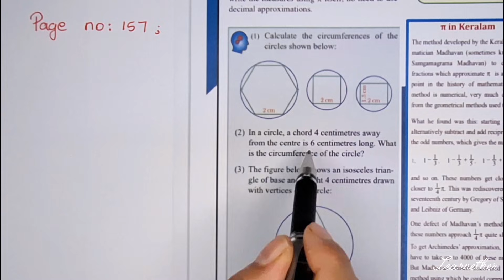Class 9 | Maths |Chapter 8 | Circle Measures |Page No:157; Question No: 2,3| Kerala Syllabus |Part 3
Kerala Syllabus, Grade 9 , Maths , Chapter 8 , Circle measures  , Page Number 157 ,Question number 2,3 , Part 3